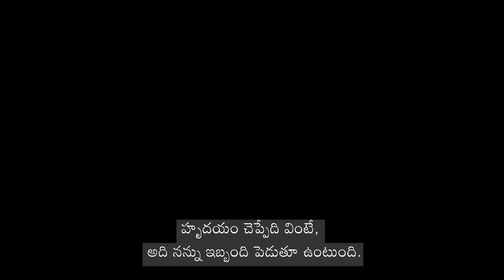Life's Purpose | Daaji | Heartfulness Telugu